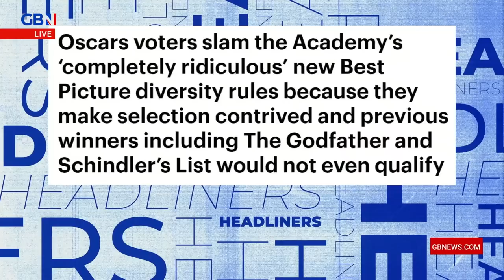Oscar voters slam ‘completely ridiculous’ new Best Picture diversity rules | Headliners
🗞 Oscar voters slam ‘completely ridiculous’ new Best Picture diversity rules 🗞

Nick Dixon, Josh Howie and Cressida Wetton react to the Daily Mail’s story.